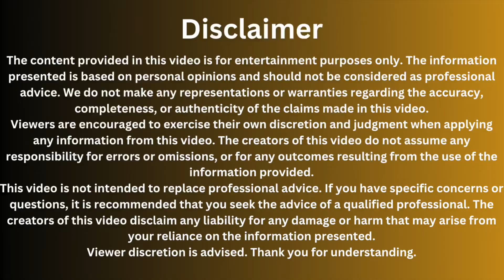How Prabhas Fell From Grace - The Unfiltered Youtuber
Check out the BEST Dark Circle Removal Cream on Amazon
Buy Gifts for your Valentine here on Amazon Pre-Baahubali

Early Success and Flops: While Prabhas enjoyed some success before Baahubali, he also experienced several flops, demonstrating fluctuations in his career even before the colossal hit.
Limited Range: Some critics pointed to a perceived lack of versatility in his acting, primarily portraying action heroes with limited emotional depth.
Post-Baahubali:

Immense Stardom: Baahubali propelled Prabhas to a different level of fame, making him a pan-Indian superstar. This immense success, however, created high expectations for his subsequent projects.
Struggles in Following Up: Films like Saaho, Radhe Shyam, and Adipurush, despite boasting big budgets and ambitious ventures, failed to repeat the magic of Baahubali. Reasons cited include weak scripts, poor execution, and underwhelming acting performances.
Shifting Perceptions: The failure of these projects led to some questioning his post-Baahubali choices and casting doubt on his ability to carry big-ticket films.
Important Observations:

Industry Fluctuations: It's essential to consider the cyclical nature of the film industry, where even established stars face ups and downs. Prabhas' recent struggles shouldn't be solely attributed to him.
Overblown Narrative: Labeling his career as a "downfall" might be harsh. He still enjoys immense fan following and has upcoming projects lined up. He's undergoing a phase of readjustment after the unprecedented Baahubali success.
Potential for Reinvention: Every actor faces critical periods in their career. This could be an opportunity for Prabhas to explore diverse roles, experiment with his craft, and prove his acting prowess beyond the larger-than-life action hero persona.
Conclusion:

Instead of framing it as a downfall, Prabhas' current career phase can be seen as a period of transition and reevaluation. His ability to adapt, choose better scripts, and showcase his acting range will determine his future trajectory. It's too early to write him off, and his dedicated fanbase remains hopeful for his comeback.

It's important to remember that success and failure are subjective and relative in the film industry. While Prabhas' recent projects haven't met the Baahubali benchmark, his career isn't over. Only time will tell if he can successfully navigate this transitional phase and reclaim his top spot in the Indian film industry.